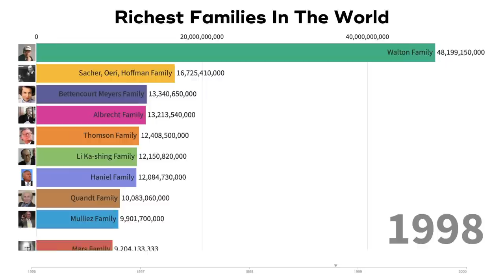Top 10 Richest Families In The World (1996-2000)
These are the richest families between 1996 and 2000. Watch to see how their fortunes developed. How many of these rich families do you know?

This video is about Top 10 Richest Families In The World (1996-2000).